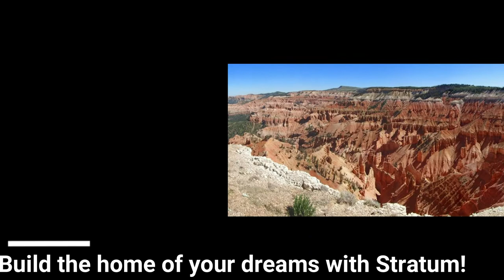SOLD 1502 S 4200 W, Cedar City, UT 84720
SOLD! 1502 S 4200 W, Cedar City, UT 84720 $280,000

Beautiful 1.24 acre horse property with a large 1560 sq ft 3 bedroom 2 full bath home. The home has new paint and offers large bedrooms & closets, vaulted ceilings with two sky lights and large windows for maximum lighting. The kitchen has lots of counter space, pantry, storage and includes all appliances. This is a corner lot with mature cedar trees and plenty of room for stalls, runs, a riding arena and round pen for horses. Enjoy the mountain and valley views. 3/4 of the home has a wrapped covered patio with wood swing seat. There are 2 internet connections including fiber optic connection through South Central.